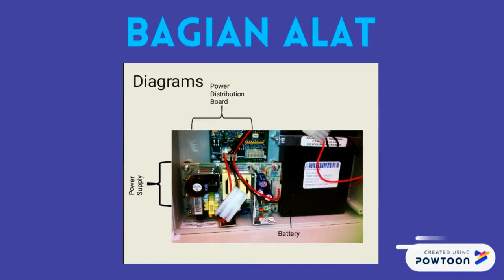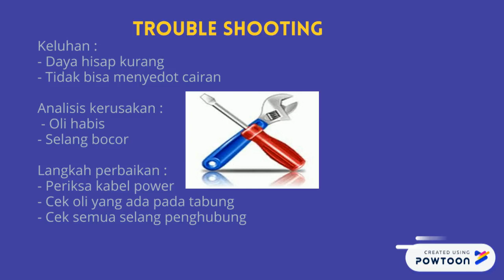Suction PUMP - Hendry Alfons